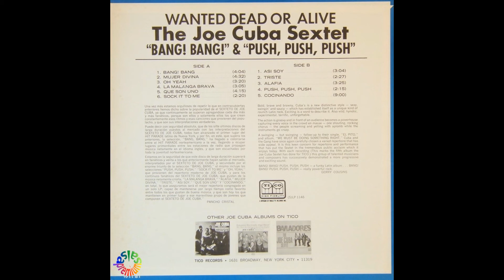🔥COCINANDO [El Guineito] por JOE CUBA - Salsa Premium